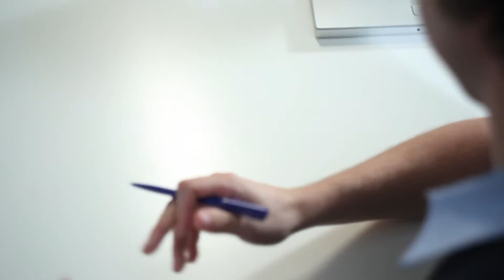PAPER social video